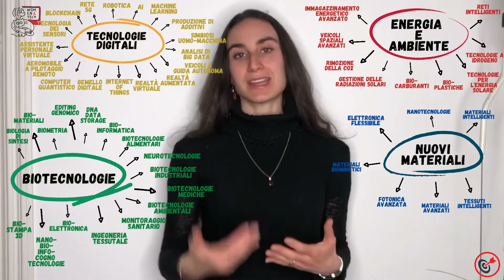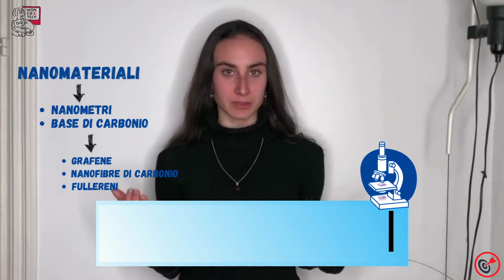Hai mai sentito parlare di "nuovi materiali"?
Ecco a voi le pillole di ispirazione e divulgazione scientifica delle Women&Tech®️ Young Ambassadors! Con queste pillole desideriamo raccontare, in modo semplice ed immediato, percorsi di studio (e di vita) interessanti e non convenzionali, per orientare i più giovani ai lavori del futuro. Anna Dotti, Laureata magistrale in Materials Engineering and Nanotechnology al Politecnico di Milano, ci parlerà di nuovi materiali. E tu, hai mai sentito parlare di "nuovi materiali"?

Per tenervi aggiornati sui vari eventi e progetti che l'Associazione promuove, vi lasciamo i seguenti link: